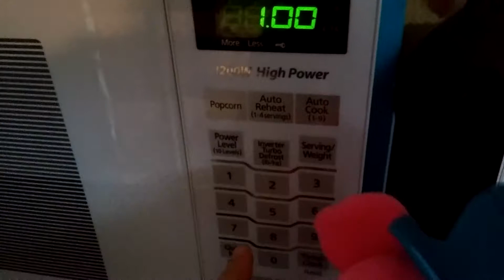Freddy's test part 1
Freddy has a yest but he did not study